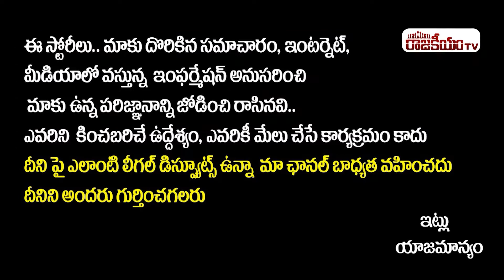Perni Nani Speech After Meeting With Tollywood Celebrities | AP Movie Ticket Rates | RajakeeyamTv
Hello Friends,

Regards,
Rajakeeyam Team